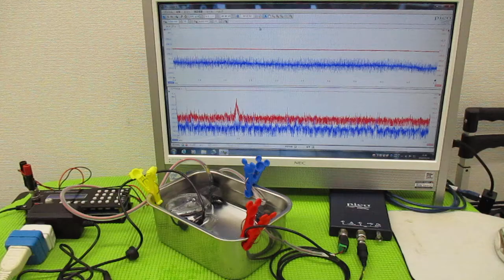オリジナル超音波プローブを利用した「音響流」制御技術 ultrasonic-labo